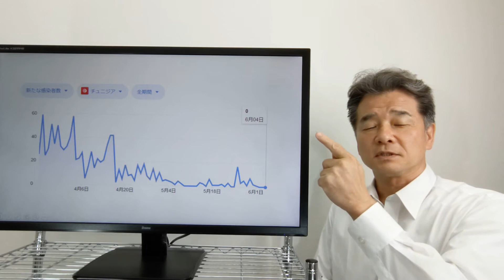感染者数激減！チュニジアのビーチリゾート、ジェルバ島ビーチの5つ星タラソスパホテル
チュニジアには美しいビーチリゾート、ジェルバ島があります。島の観光も楽しいのですが、素晴らしいタラソスパのホテルをご紹介します。きっとお気に召します。